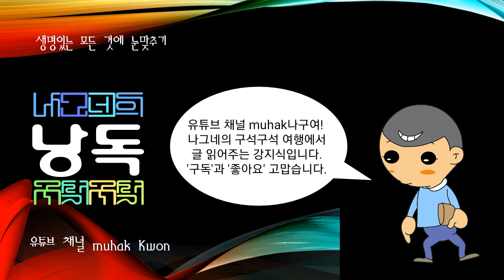엘즈워스, 미국의 탐험가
미국의 탐험가.

시카고 출생. 철도 ·광산업에 종사하였다가, 1924년 안데스산맥을 넘어 페루의 태평양 연안으로 갈 탐험대를 조직한 뒤에는 극지탐험과 극지비행 등 탐험가로서 활약하였다. 1925년 R.아문센이 비행기를 이용한 북극탐험을 계획하였을 때 경제적으로 원조하였고, 그 뒤로는 아문센의 북극비행에 동행하였다. 1926년에 아문센, U.노빌레 등과 함께 비행선 노르게호(號)로 스발바르(전 스피츠베르겐)에서 알래스카까지 비행하였고, 1926년 5월 12일에 북극점 상공을 통과하였다.